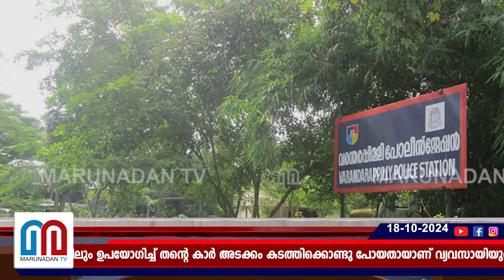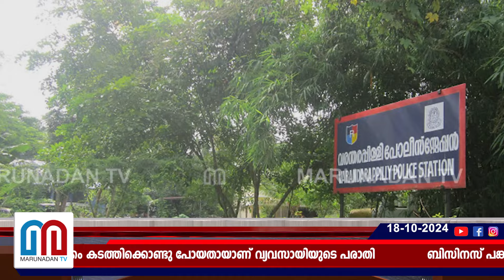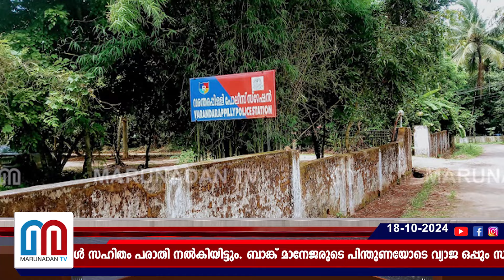ഒരു കോടി രൂപയുടെതട്ടിപ്പ് നടത്തിയചിലന്തി ജയശ്രി'ക്കെതിരെ പരാതിയുമായി യുവവ്യവസായി l Varandarappilly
ബിസിനസ് പങ്കാളിയായിരുന്ന സ്ത്രീ ഒരു കോടി രൂപയോളം തട്ടിയെടുത്ത് മുങ്ങി. രേഖകള്‍ സഹിതം പരാതി നല്‍കിയിട്ടും. ബാങ്ക് മാനേജരുടെ പിന്തുണയോടെ വ്യാജ ഒപ്പും സീലും ഉപയോഗിച്ച് തന്റെ കാര്‍ അടക്കം കടത്തിക്കൊണ്ടു പോയതായാണ് വ്യവസായിയുടെ പരാതി